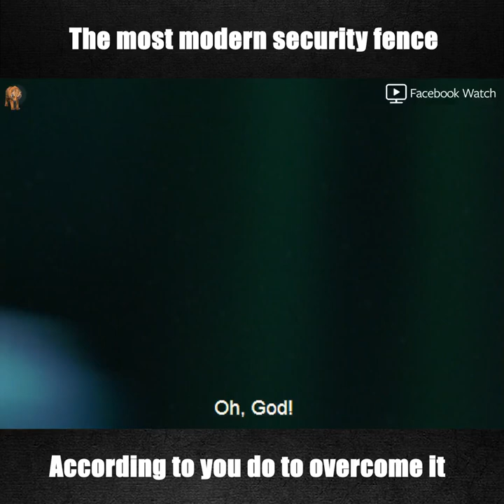The most modern security fence in the world 😳😳